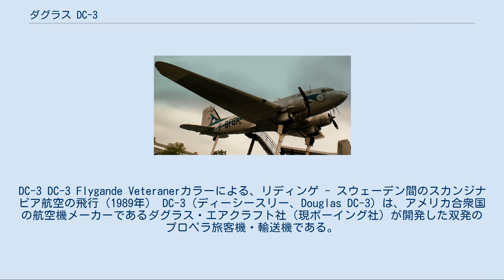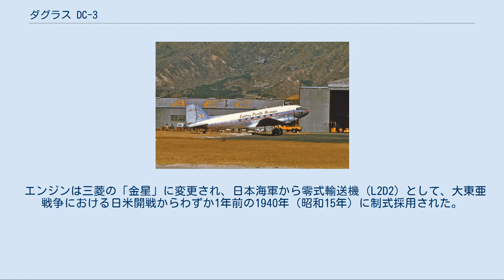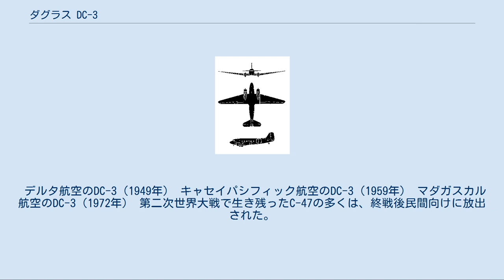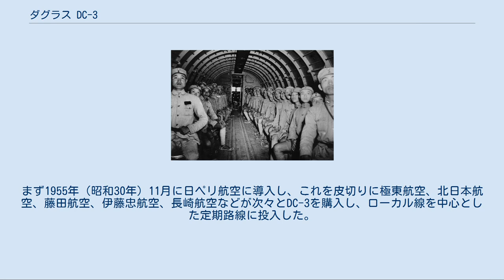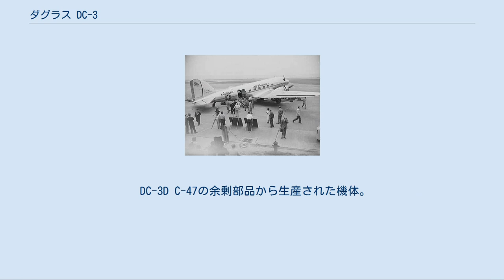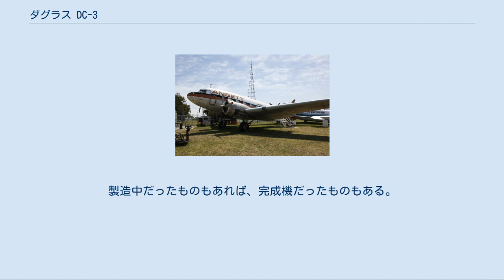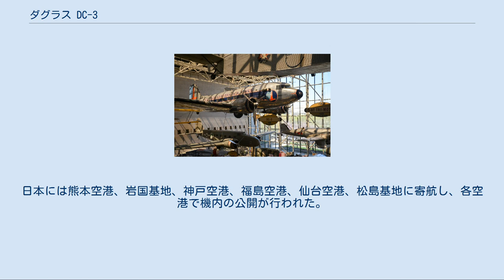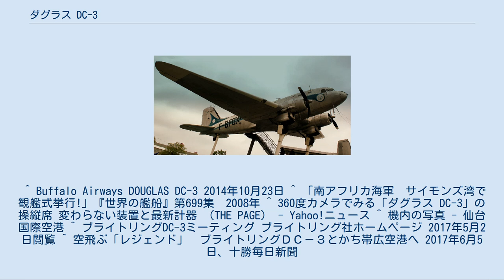ダグラス DC-3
DC-3 DC-3 Flygande Veteranerカラーによる、リディンゲ - スウェーデン間のスカンジナビア航空の飛行（1989年） DC-3（ディーシースリー、Douglas DC-3）は、アメリカ合衆国の航空機メーカーであるダグラス・エアクラフト社（現ボーイング社）が開発した双発のプロペラ旅客機・輸送機である。
1936年運用開始。
 アメリカ軍用輸送機としての制式名称「C-47 スカイトレイン」（C-47 Skytrain）、イギリスなどにおける軍用輸送機としての名称「ダコタ」（Dakota）でも知られる。
 DC-3は飛行性能と輸送力・経済性を高い水準でバランスさせた希有な機体であり、1930年代 - 1940年代において世界の航空輸送変革の原動力となった不朽の傑作機である。
事実上、世界で最初の本格的商業旅客機と言ってよい。
その影響故に、第二次世界大戦後のジェット旅客機ボーイング707および747と並ぶ、民間航空史上もっとも重要な機体の一つとされている。
 1945年までにDC-3は1万機以上が製造されたが、これは双発輸送機としては屈指の量産記録である。
もっともその多くは当初連合国軍用輸送機C-47として製造され、第二次世界大戦後に民間輸送機仕様に改造されてDC-3となったものである。
合衆国以外にも、日本とソビエト連邦でライセンス生産が行われた。
 2017年現在、世界に残存する飛行できる機体は150機程度と推測されている。
 フォード トライモータ 1920年代以降、広大なアメリカ国内での新しい高速輸送手段として航空機は急速に台頭し、フォッカー F.VIIのような3発のエンジンを持ち10人程度の定員を持つ旅客機や、全金属製の3発機であるフォード トライモータが登場した。
 しかしながら、これらの機種は航続距離が短く巡航速度が低いために、アメリカ大陸横断の為には複数回の離着陸が必要なだけでなく、座席数も積載貨物重量も低く経済性も低かった。
この様な状況を受けて、トランス・ワールド航空やユナイテッド航空、パンアメリカン航空などの大手航空会社は、全金属製でより多くの積載量を持ち、かつ自動操縦装置や引き込み脚などの最新技術を採用した旅客機の開発を、ダグラスやボーイング、カーチスなどのメーカーに対して打診した。
　 DC-1とDC-2[編集] トランスワールド航空のDC-1 KLMオランダ航空のDC-2 トランスワールド航空のオファーを受けて、ドナルド・ダグラス率いるダグラス・エアクラフトが1933年に開発した試作機旅客機の「DC-1」と、次いで1934年に開発した量産型「DC-2」は、ともに低翼単葉の双発機であった。
 これらは、全金属製モノコック構造を持ち、引き込み脚、可変ピッチプロペラ、高揚力確保のためのフラップを採用するなど近代的旅客機に不可欠とされる構造・装備をほとんど具備しており、進歩的な機体であった。
DC-2の持つ、1930年代前期の双発旅客機としては多人数といえる14名の定員と、機内空間を有効活用できる合理的な胴体設計も大きな長所で、当時の航空会社から歓迎された。
 アメリカン航空は1933年に、北米大陸横断航空路に初の寝台旅客機「カーチス・コンドルII」を就航させた。
しかしこの機体は鋼管羽布張り構造の複葉式であるなど古典的な設計の機体であり、登場して間もない1930年代中葉には既に旧式化しつつあった。
また、ボーイングが開発したボーイング247はその性能や技術は申し分のないものであったが、引渡しを系列企業であるユナイテッド航空に優先配分していた。
このためアメリカン航空社長のサイラス・ローレット・スミスは、DC-2をベースにした寝台旅客機をダグラス社にオーダーすることにした。
 その開発は1935年中頃から開始された。
列車同様なプルマン・スタイル の開放式寝台を配置するためには、DC-2は機体幅がやや不足することが指摘された。
そこで機体幅が若干拡大された。
 僅か半年余りで急ピッチの開発・製作が進められ（DC-2の拡大設計から始まったが、実際には機体の大部分を新設計せねばならなかった実情からすれば、かなりの早業である）、1935年12月17日に初飛行したこの寝台機は、Douglas Sleeper Transport、略してDSTの名称で呼ばれた。
DSTは14名分の寝台とキッチンを備え、途中一度の燃料補給のみで北米大陸を横断できる長距離快速機で、1936年6月2...